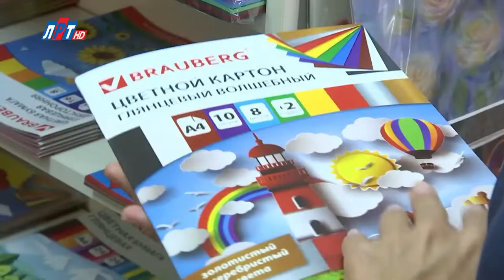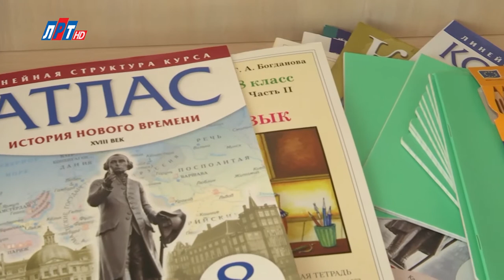Владимир Ружицкий ответил на вопросы жителей г.о. Люберцы в программе «Диалог с главой» 24.08.2021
24 августа 2021 года глава г.о. Люберцы Владимир Ружицкий выступил в прямом эфире на телеканале ЛРТ в программе «Диалог с главой».

Владимир Петрович рассказал о подготовке к новому учебному году, подвел итоги комплексного благоустройства дворов, ремонта учреждений здравоохранения.